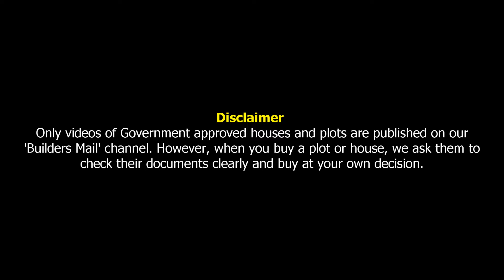2 BHK Individual House for Sale in Chennai Avadi | 3 KM From Railway Station | North Facing | CMDA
Layout Details:

Location : Avadi, Chennai
Approved : CMDA
Total House : 2 Nos.
Type : 2BHK & 3BHK
Land Area : 1010 sq.ft.,
Built up Area : 920 sq.ft.,
Housing Loan : up to 80%
Builder : HR Builders, Avadi